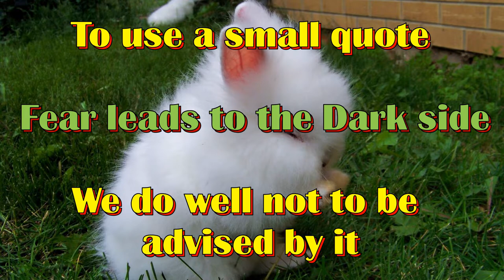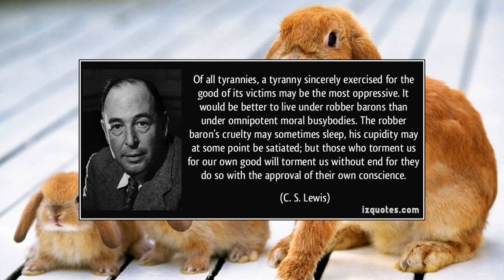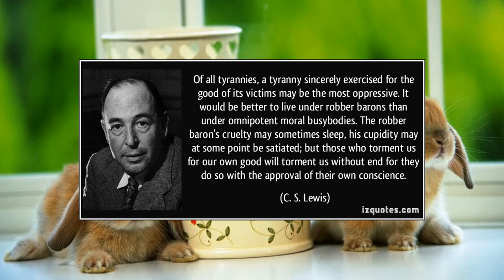Fear is a terrible adviser Stefan Molyneux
Stefan Molyneux is a thinker, but he proves that even thinkers can subcome to fear, for after all, we are all but humans.

This is where you can find his original video;